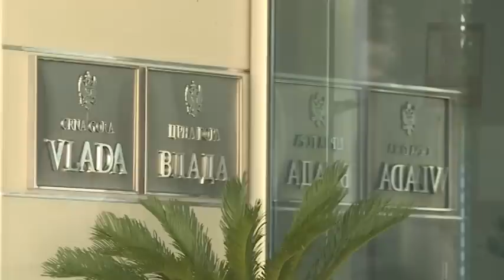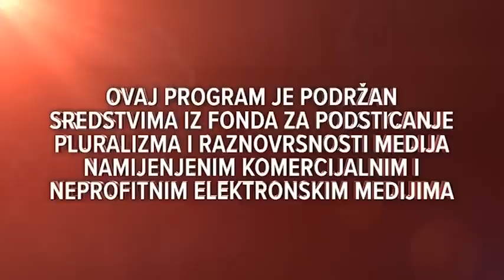IZ(NOVA) E01 20.09.2023.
Tema: Nova vlada ili novi izbori?
Gosti: Ana Nenezić, Slaven Radunović, Ivan Vuković